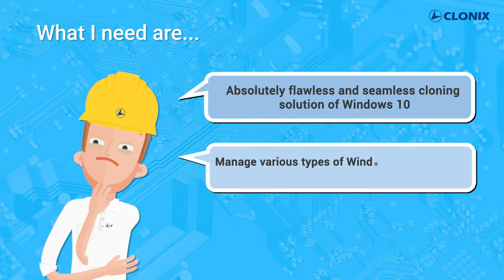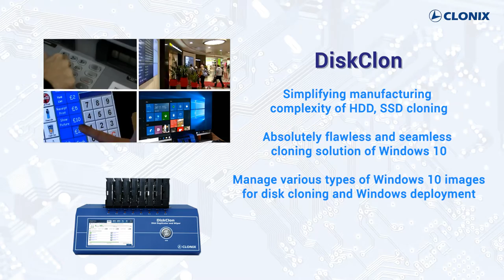DiskClon - HDD, SSD Duplicator / Wiper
Clonix system duplicator
- HDD, SSD (SATA, SAS)
- mSATA, NGFF (with converter)
- Cloning: Disk to Disk, Image backup, Image to Disk
- Wiping: DoD 1pass ~ 35pass
- Secure Erase: NIST
- 4ports, 8ports, 16ports
- History management: Barcode scaning